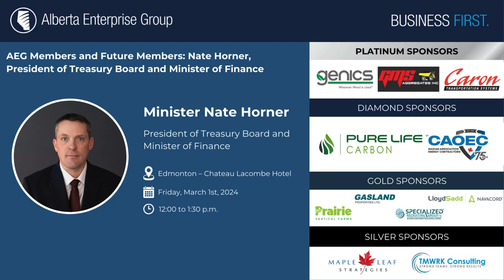Presentation - Minister Nate Horner - 1st March 2024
AEG Members and Future Members:
Nate Horner, President of Treasury Board and Minister of Finance

Date: Friday, March 1st 2024

Times:
11:30 a.m. to 12 noon – AEG Members only Q&A with Minister Horner
12:00 p.m. – 1:00 p.m. Presentations and Buffet Lunch
1:00 p.m. to 1:30 p.m. – Fireside Chat
1:30 – Networking

Location: Chateau Lacombe Hotel, 10111 Bellamy Hill, Edmonton

About Minister Horner:
Nate Horner was sworn in as the Minister of Finance and President of Treasury Board on June 9, 2023. He previously served as the Minister of Agriculture, Forestry and Rural Economic Development and Minister of Agriculture and Irrigation.

Prior to his service as an elected official, Mr. Horner was a rancher with a cow-calf mix farm operation and an avid volunteer in local community organizations.

Mr. Horner has his agriculture business diploma from Olds College and his Bachelor of Science in Agriculture from the University of Lethbridge.

Nate Horner was first elected as the Member of the Legislative Assembly for Drumheller-Stettler on April 16, 2019 and was re-elected on May 29, 2023.